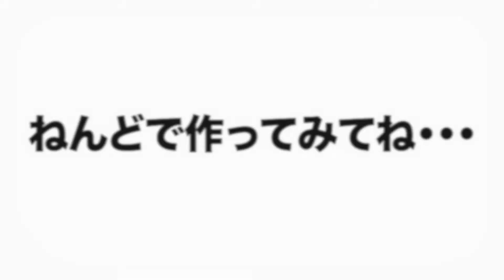【粘土】ハクション大魔王のあくびちゃんの壺を作ってみた/Polymer Clay Tutorial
ハクション大魔王のあくびちゃんの壺を粘土で作ってみた。

オンラインで粘土教室もやってます！
まずは無料登録していただくと体験していただくことも可能です。